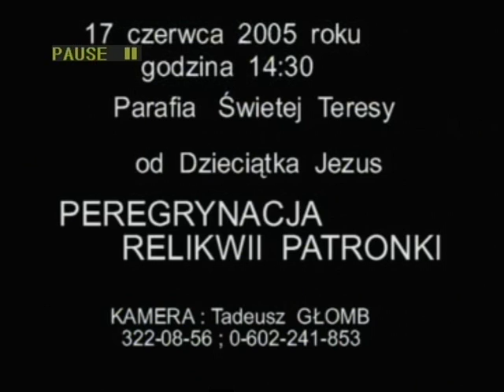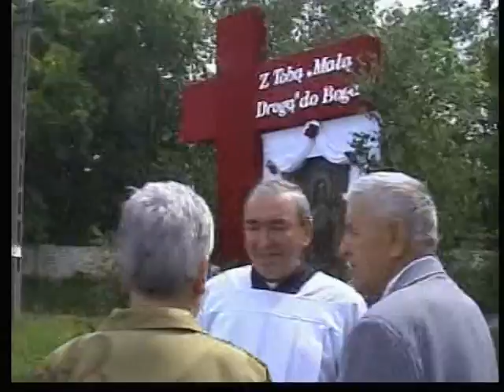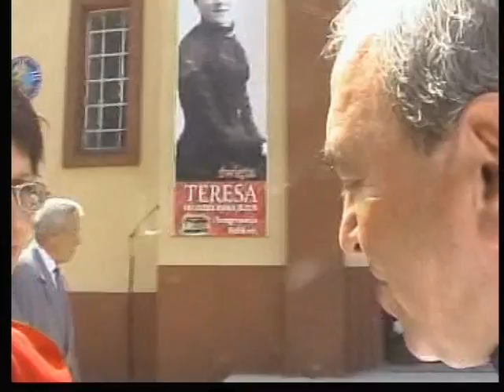2005-06-17; Częstochowa Dżbów. 1/68 Peregrynacja relikwii Św. Teresy od Dzieciątka Jezus